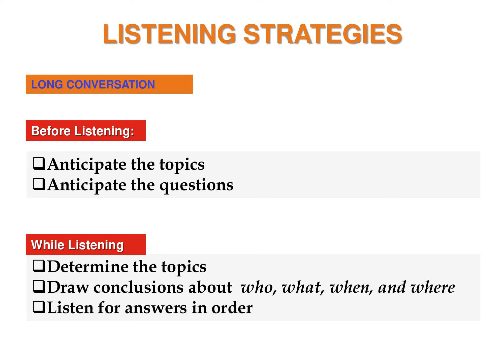Listening TOEFL Skill 18 - Long Conversations